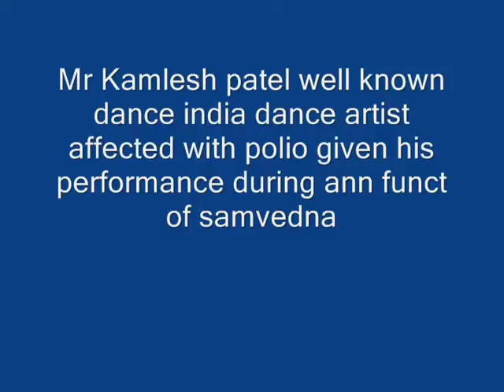Cutting edge performance by Mr. Kamlesh Patel during annual function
Disability DEFEATED! The overwhelming performance by Mr. Kamlesh Patel during annual function of Samvedna at Allahabad on 16th November 2014, left crowd of near 2000 spellbound.The audience included parents of children with cerebral palsy, social workers and media personnel.This performance was an eye opener for all which forced them to think "disability is not a curse but can become a boon if given opportunity."